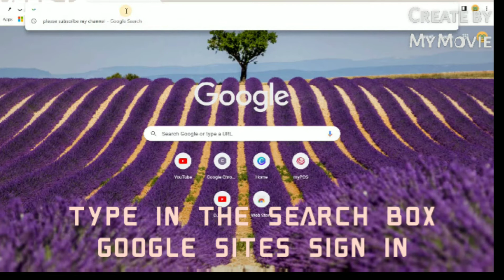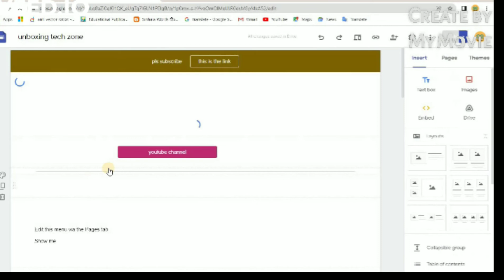how to make a website free සිංහලෙන් part 1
guys today I' teach how to make a free website for free
to get new videos publish
link the Web